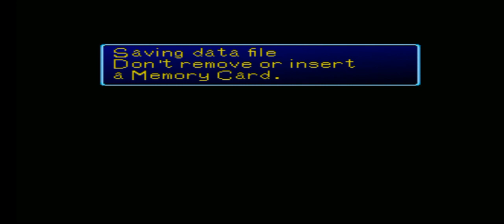Digimon World PS 1 Walkthrough Part 6 No Commentary ePSXe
Game: Digimon World PS 1 (1999)